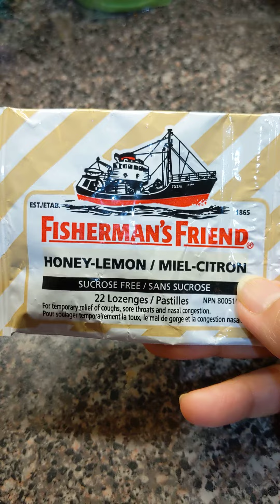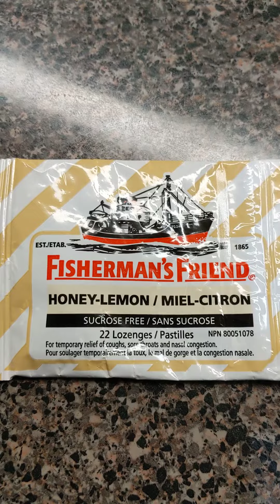Fisherman sweet tablet for throat infections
Great product for throat infection, tonsillitis ..